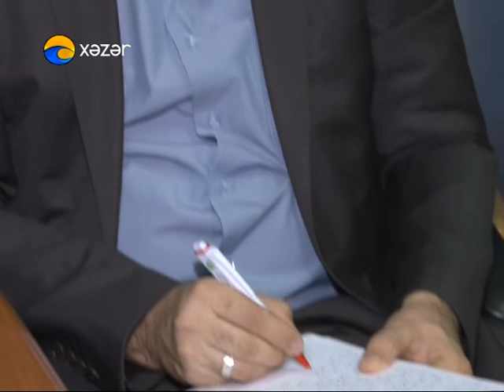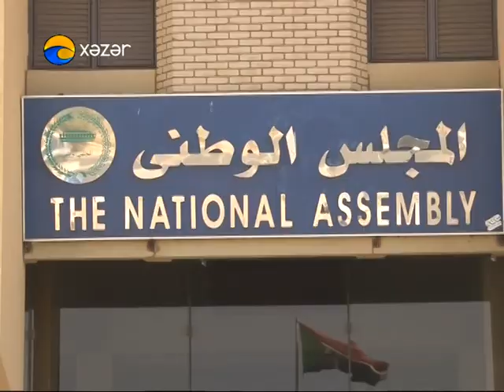SERHEDDEN KENAR XEZER TV SUDAN NECEF HESENOV